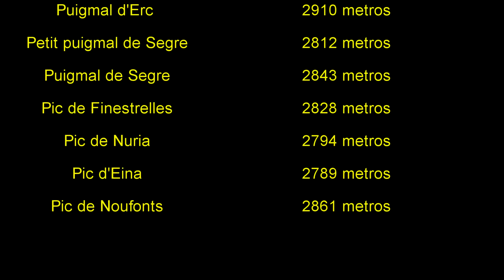SKY RUNNING - PIRINEOS - 9 Picos + Nuria (parte #1)